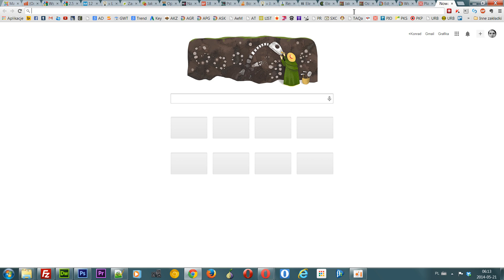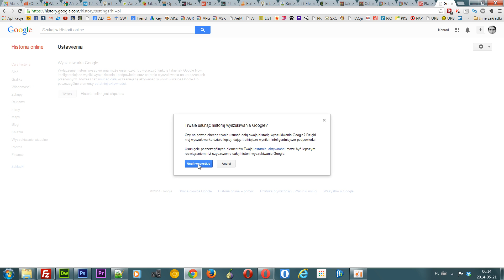Jak wyłączyć śledzenie nas przez Google? Prywatność w sieci!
Nie chcesz by Google gromadziło o Tobie zbyt wiele informacji? Skorzystaj z prostej wskazówki i wyłącz historię usług.